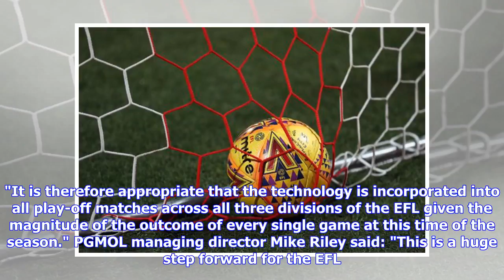Breaking News | Goal-line technology to be used in all 12 of the English Football League play-off g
Breaking News | Goal-line technology to be used in all 12 of the English Football League play-off games

Goal-line technology is to be used in all upcoming English Football League play-off matches. The Hawkeye technology will be in action in the Championship, League One and League Two end-of-season showpieces, having been deployed in the regular Championship campaign which has just ended. EFL chief executive Shaun Harvey said: "We are extremely aware of the difficult decisions facing match officials on any given match day, and we welcome the impact GLT is having to help PGMOL (Professional Game Mat...